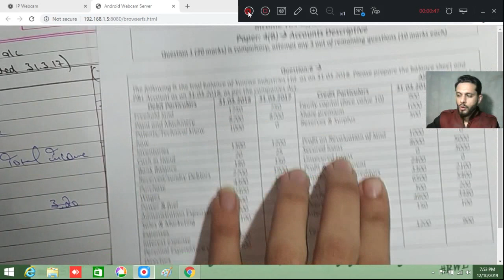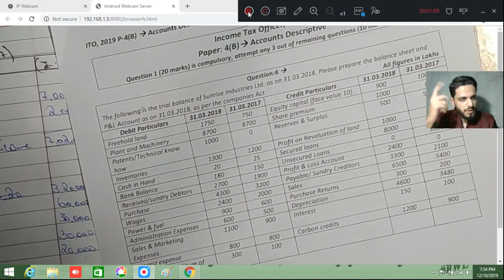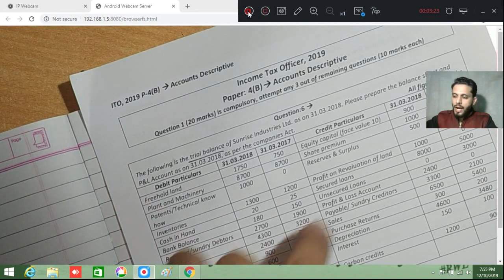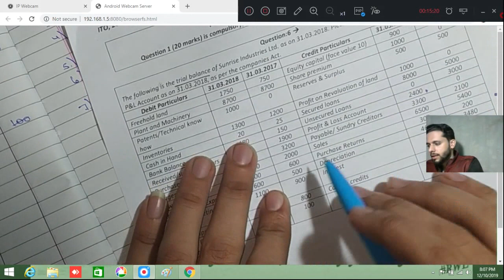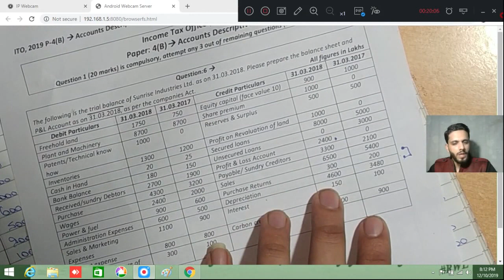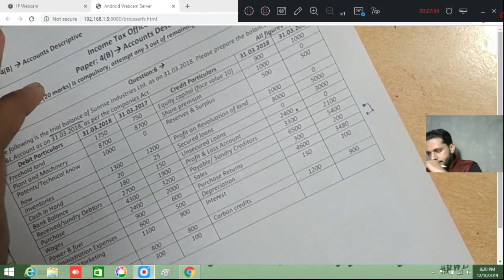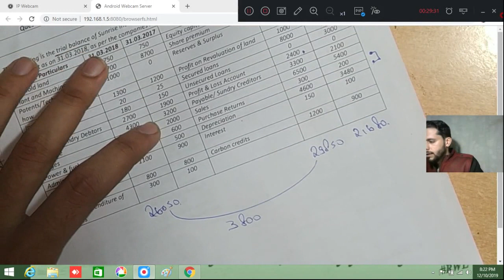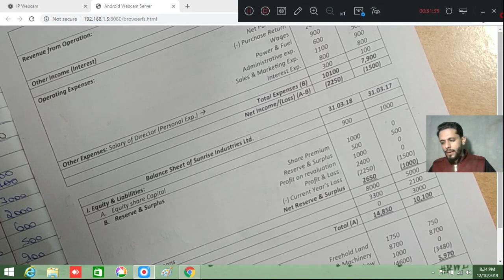Q6 2019 ITO P4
Question was not tough, it was very easy.